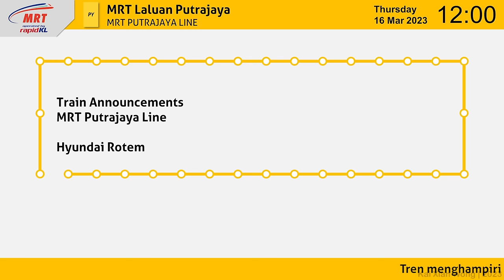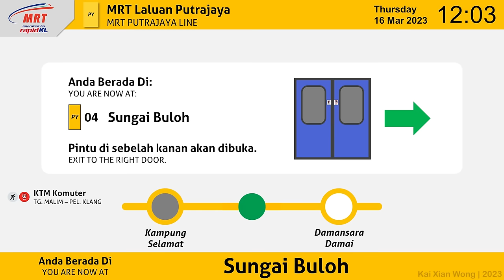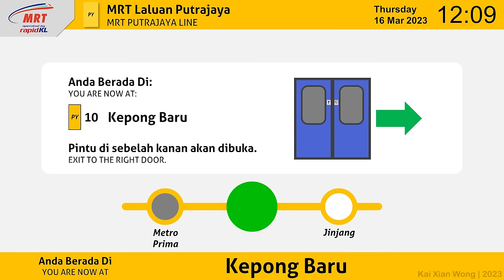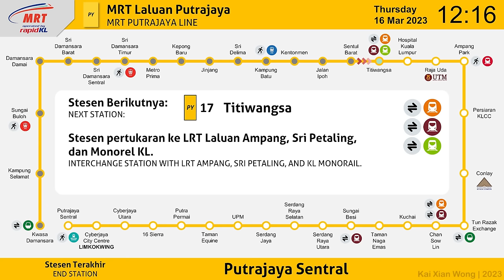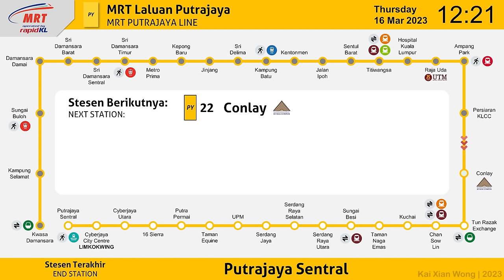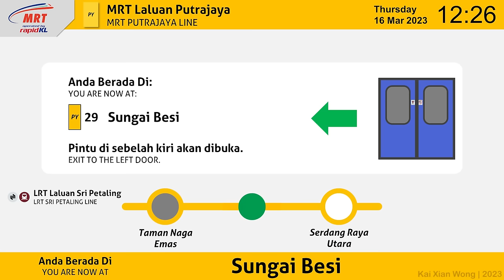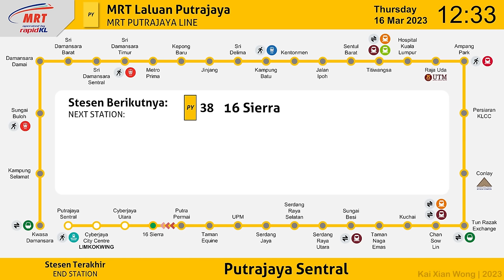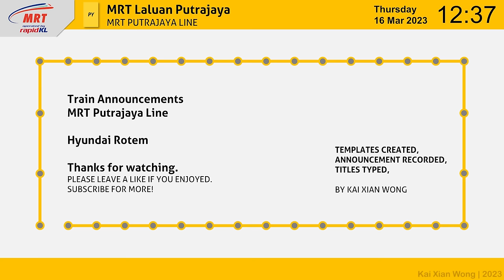RapidKL MRT Putrajaya Line Train Announcement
Train Announcement for Malaysia MRT Putrajaya Line onboard Hyundai Rotem from PY01 Kwasa Damansara to PY41 Putrajaya Sentral. This announcement is voiced by Ms. Suehaily Abdullah and can be heard on all of the trains.

马来西亚吉隆坡地铁布城线列车广播

Have you heard all of the announcements before?
Watch the video till the end to find out which announcements you probably haven't heard before.

Due to the software on the train, the advertisement audio is not muted when automated announcement is ongoing. The advertisement audio volume is only lowered therefore resulting in music when automated announcement is played.